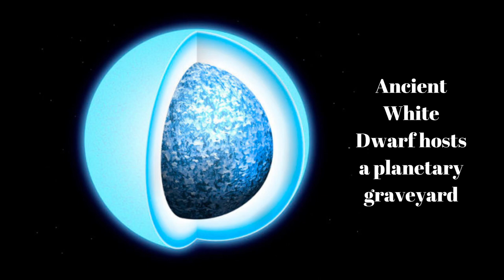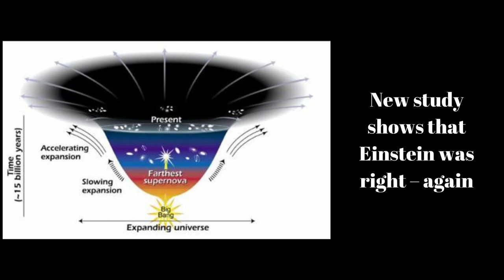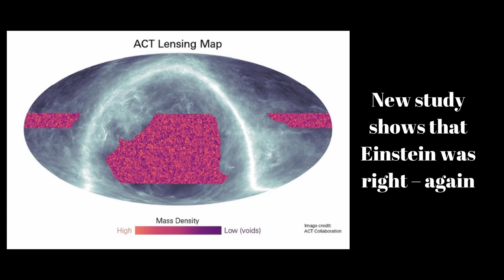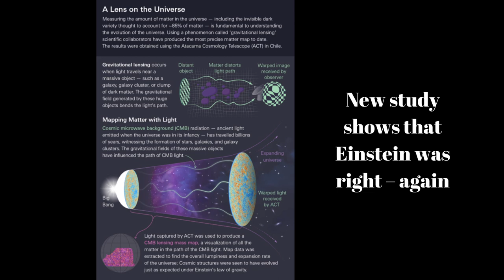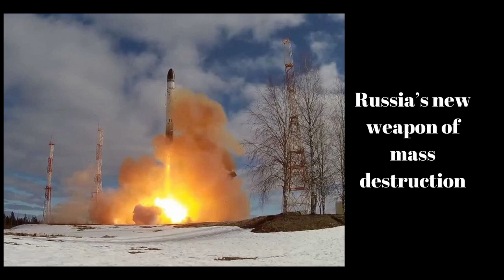S26E48: Uncovering a Spooky Space Secret from an Ancient White Dwarf! | SpaceTime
*Ancient White Dwarf hosts a planetary graveyard
*New study shows that Einstein was right – again
*Russia’s new weapon of mass destruction
*The Science Report
Skeptics guide to Lincoln’s ghost.

Join the Space Time with Stuart Gary Members Only family to get access to commercial-free, Triple Episode premium editions and exclusive bonus content: